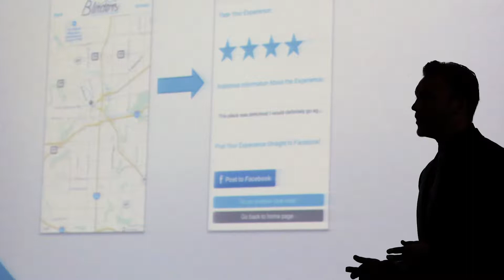Degrees in Entrepreneurship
Learn about the degrees in Entrepreneurship from the UW-Whitewater College of Business and Economics.